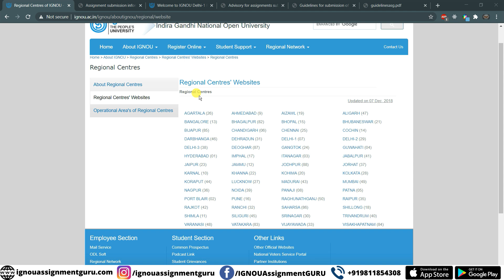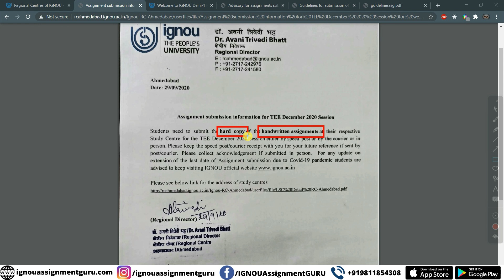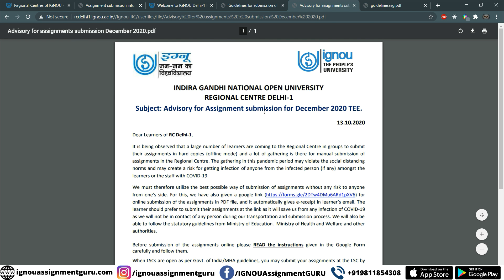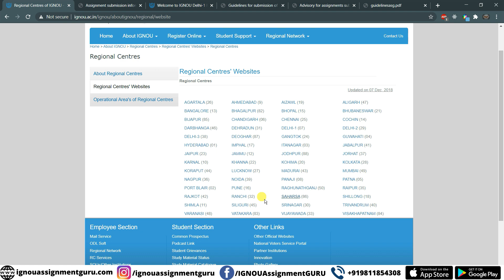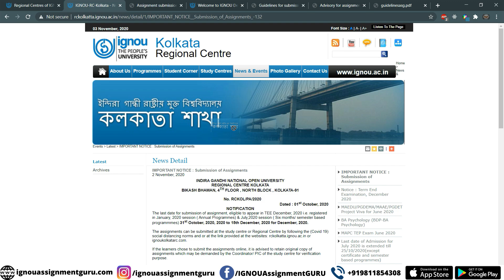IGNOU Assignment Offline (Study Centre/Regional Centre) में Submit कर सकते है? Complete Information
ignou update
ignou updates